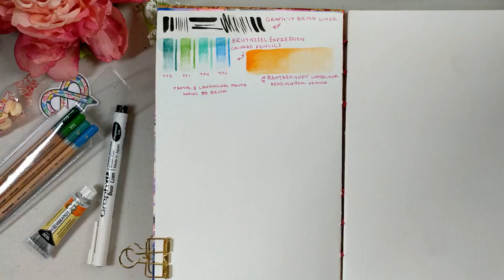ﾐ☆ March 2020 Artsnacks